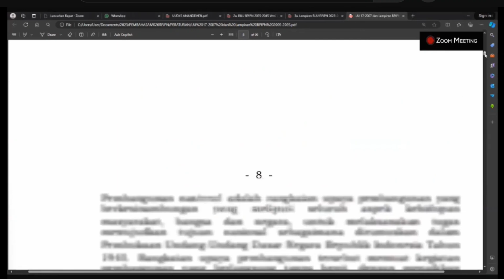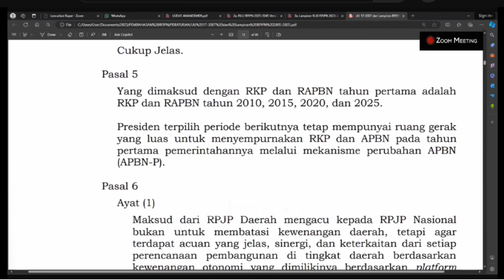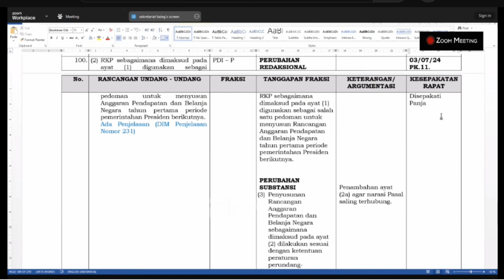Tanggapan Menteri Suharso | Part 8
Badan Legislasi DPR RI (Rapat Panja) Pembahasan DIM dengan Pemerintah & Komite IV DPD RI dalam rangka Pembahasan RUU tentang Rencana Pembangunan Jangka Panjang Nasional Tahun 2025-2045